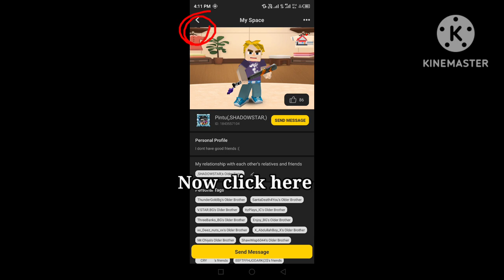Tutorial Of How To Wear Jacket And Wings Together (Bug) In Blockmango 100% Working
ignore the rest of the description

blockman go bedwars duplicate runes
blockman go dupe
blockman go anime all star
blockman go amaan
blockman go among us
blockman go alien attack
blockman go account
blockman go bedwars funny moments
blockman go build and shoot
blockman go bedwars tips and tricks
blockman go beta download
blockman go clan
blockman go codes
blockman go cheat
blockman go channel
blockman go color name
blockman go creepypasta
blockman go clan wars
blockman go clan level 10
blockman go diamond
blockman go dream
blockman go drawing
blockman go evolution
blockman go editor gcube
blockman go enter g-star code
blockman go editor free gcubes
xeon e blockman go
blockman go e.x.e
blockman go teclado e mouse

bgtubers:

Mattsun BG
Amaan bg
IamNotDrunk BG
Paylstation
Kristian-PH
Destroyer13
SpiderSuit BG
Realtime BG
Inaya BG
ABID BG
Gripe BG
Chyitk
IamNotElijah
Sazu BG
Drakon BG
BG School
IamNotPK
SirJOHN
Ayush BMGO
AmazingInnit
S3Zom BG
King playz BG
Hela BG
SirJoel
Fentam BG
Hulk BMGO
Mr Godzilla BG
Manish BG
Sanyam Gamer
Rishu23
puteripo
GeroNani
Mappengs
Mr Dweller
Mr Noob
Minegem BG
Spidino BG
Godnever BG
Notweak BG
Goodvin BG
Rick Astley Official
Craftee
5 minutes crafts
Seka BG
Spider-Man
MCU shorts
Khaby lame
Iamnotlew BG
KYBMGO
HeroNickMattsun BG
Amaan BG
Schoolcity BG
Geronani BG
Vince BG
PuteriPo
IamnotDrunk
TylerBanks
Vnex Gamer
Acro Pro BG
Its me mib
Yummy BG
Rappy PRo BG
Drakon BGblockman go noob
blockman go memes
blockman go login

Blockmango

Sky block
Bed wars
Tnttag
paradise island
Leeching
Leeching 3

blockman go
blockmango now.gg
blockmango.net login
blockman go gif
blockman go noob
blockman go memes
blockman go login

blockman go
blockman go download for pc
blockmango net download
blockman go free play
mattsun blockmango

blockman go
blockman go live
blockman go india
blockman go beta
blockman go montage

blockmango.net
blockman go
blockmango.net pc
blockman go download
blockman go apk
blockman go uptodown
blockman go free apk

butcher block island
knife block
butcher block
color block curtains
butcher block cart
color block rug
knife block set
knife set with block
kitchen cart with butcher block